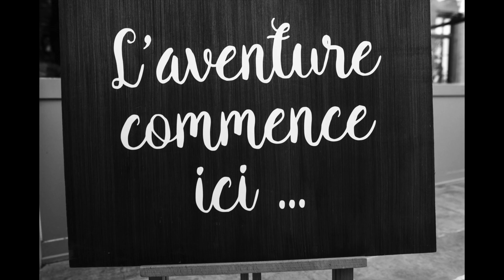Mariage Audrey & David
Un mariage dans la magnifique région de Amiens avec une cérémonie religieuse dans la superbe cathédrale suivi d'un mariage avec des invités bien bouillonnants pour faire la fête :) au magnifique Château de Couterelle :)